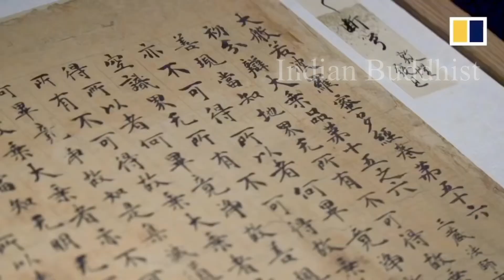Top ten richest Buddhists of World